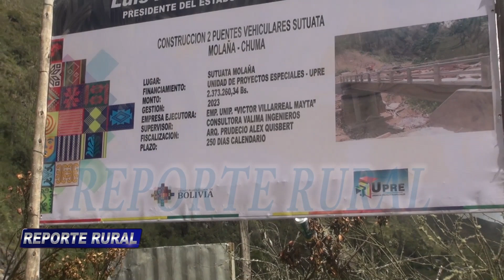Chuma, inicio de la construcción del puente vehicular Sutuata - Molaña, junto a UPRE.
Nos trasladamos en esta ocasión hasta el municipio de  Chuma, en el que se da inicio de la construcción del puente vehicular Sutuata - Molaña desde el sector de Timusi, junto a la unidad de proyectos especiales (UPRE).